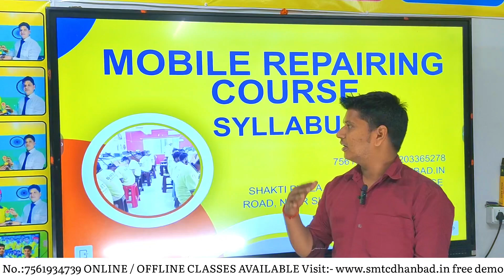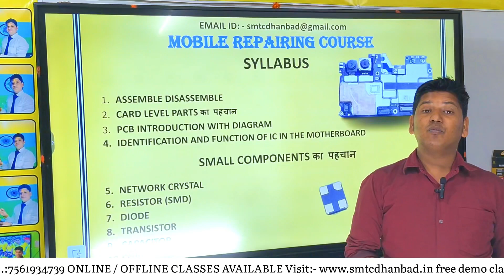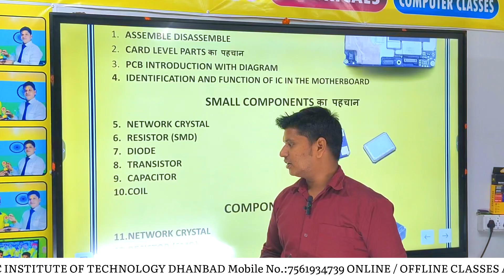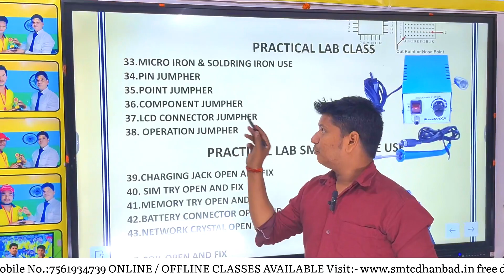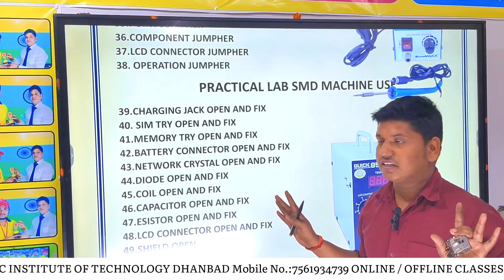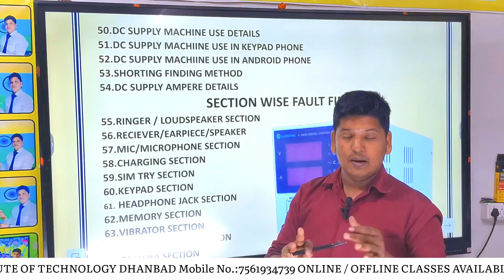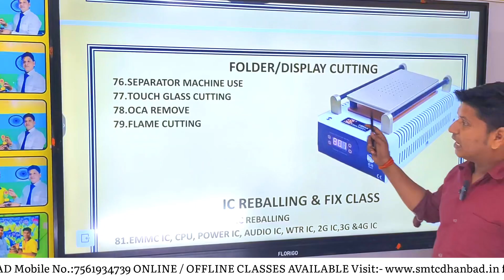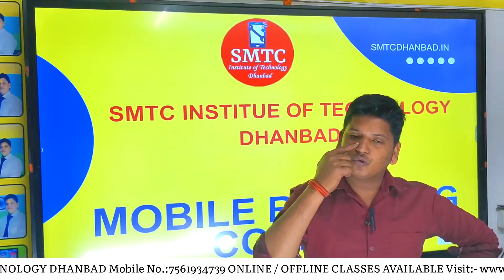𝐎𝐍𝐋𝐈𝐍𝐄 𝐂𝐋𝐀𝐒𝐒 𝐒𝐓𝐀𝐑𝐓𝐒 𝐒𝐎𝐎𝐍 𝐌𝐎𝐁𝐈𝐋𝐄 𝐑𝐄𝐏𝐀𝐈𝐑𝐈𝐍𝐆 𝐓𝐑𝐀𝐈𝐍𝐈𝐍𝐆 ||𝐒𝐌𝐓𝐂 𝐈𝐍𝐒𝐓𝐈𝐓𝐔𝐓𝐄 𝐎𝐅 𝐓𝐄𝐂𝐇𝐍𝐎𝐋𝐎𝐆𝐘 𝐃𝐇𝐀𝐍𝐁𝐀𝐃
𝐒𝐌𝐓𝐂 𝐃𝐇𝐀𝐍𝐁𝐀𝐃

👉🏻CPU Driling
👉🏻USB Testor

Facilities
✅Online & Offline Classes Available
✅EMI Available
✅Technical Support

GIRIDIH MOBILE TRAINING CENTER
DHANBAD MOBILE

COMPLIMENTARY FEATURES:
6 Months Follow Up Session.
Technical Help & Support
100 Job Assistance

1.ᴍᴏʙɪʟᴇ ʀᴇᴘᴀɪʀɪɴɢ ᴄᴏᴜʀꜱᴇ
2.ᴄᴏᴍᴘᴜᴛᴇ ʀᴇᴘᴀɪʀɪɴɢ ᴄᴏᴜʀꜱᴇ
3.ʟᴀᴘᴛᴏᴘ ʀᴇᴘᴀɪʀɪɴɢ ᴄᴏᴜʀꜱᴇ
4.ᴄᴏᴍᴘᴜᴛᴇʀ ᴄʟᴀꜱꜱᴇꜱ (ᴅᴄᴀ,ᴀᴅᴄᴀ,ᴛᴀʟʟʏ, ᴛʏᴘɪɴɢ,ᴡᴇʙ              ᴅᴇꜱɪɢɴɪɴɢ,ᴠɪᴅᴇᴏ ᴇᴅɪᴛɪɴɢ,ᴅɪɢɪᴛᴀʟ ᴍᴀʀᴋᴇᴛɪɴɢ, ᴄᴄɴᴀ)
5.ᴄᴄᴛᴠ ʀᴇᴘᴀɪʀɪɴɢ
6. ᴇʟᴇᴄᴛʀɪᴄ ʀᴇᴘᴀɪʀɪɴɢ
7.ᴀᴄ ʀᴇᴘᴀɪʀɪɴɢ/ꜰʀᴇᴇᴢᴇʀ ʀᴇᴘᴀɪʀɪɴɢ
8.ꜰᴀɴ ʀᴇᴘᴀɪʀ
9.ᴛᴠ ʀᴇᴘᴀɪʀɪɴɢ
10. ɪɴᴠᴏᴛᴇʀ ᴄᴏɴɴᴇᴄᴛɪᴏɴ
11.ʜᴀʀᴅᴡᴀʀᴇ/ꜱᴏꜰᴛᴡᴀʀᴇ ᴍɪᴄʀᴏ&ᴄʜɪᴘ ʟᴇᴠᴇʟ ᴛʀᴀɪɴɪɴɢ
12.ᴄʏʙᴇʀ ᴄᴀꜰᴇ ᴏᴘᴇʀᴀᴛɪɴɢ ᴄᴏᴜʀꜱᴇ
13.ᴍᴏᴛᴇʀ ᴡɪɴᴅɪɴɢ ᴄᴏᴜʀꜱᴇ ( ꜱᴇʟʟɪɴɢ,ᴛᴀʙᴇʟ,ꜱᴛᴀɴᴅ)
14.ꜰʀᴇᴇᴢ ᴍᴏᴛᴇʀ ᴡɪɴᴅɪɴɢ
15.ᴡᴀꜱʜɪɴɢ ᴍᴀᴄʜɪɴᴇ ʀᴇᴘᴀɪʀɪɴɢ ᴄᴏᴜʀꜱᴇ
16.ᴄꜱᴄ ᴄᴏᴜʀꜱᴇ

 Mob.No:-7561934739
Address:- Shakti Mandir Road, Dhanbad, Jharkhand 826001
                   SMTC DHANBAD